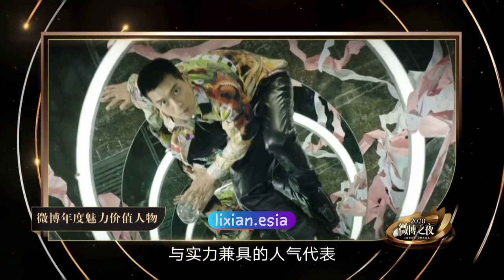Li Xian & Dilireba won Most Charming and Valuable Personality of the year [2020 Weibo Awards]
Trending Li Xian & Dilireba won awards and reenact their dance from the 2021 spring festival.

If you wondering why I never cut the part of his co-stars when uploaded on to youtube, it's simply because I want you guys to be more familiar with Li Xian character. He is friendly and easy going. This industries is such a lonely place, and it's good to have a wider friend circle so that he will be more enjoy his work.

SOCIAL